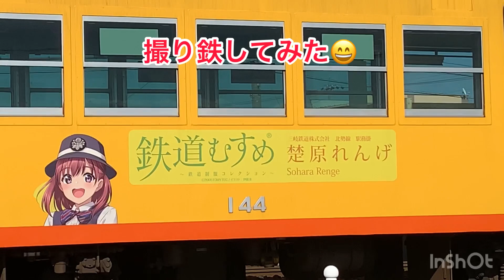200万本のコスモス🌼*･少し🚃🚃🚃🚃💨💨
コスモスの所2000万本は間違いで200万本でした😅
駅の近くだったから電車も撮ってみました😄